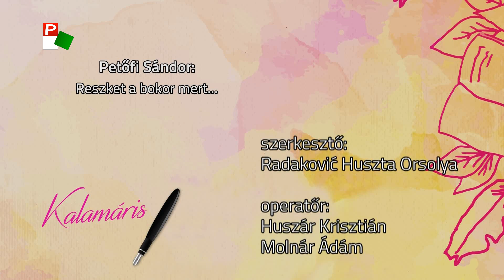Kalamáris – Sörös Viktórija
Sörös Viktórija, József Attila Könyvtár, Magyarkanizsa
(Petőfi Sándor: Reszket a bokor mert...)